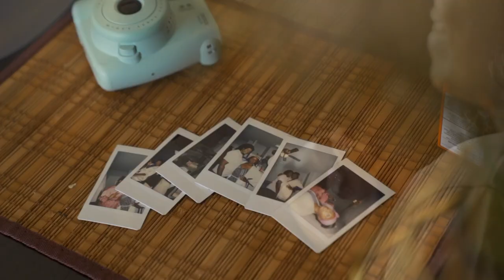High School Sweet Hearts Wedding Highlight Video 2019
I hope you guys enjoy this video that means sooo much to us !

Video by ThisisMo media

Where am I from:  Miami/ Ft.Lauderdale FL
Camera that I use: Canon t5i
Editor that I use: Movie studio platinum 14.0